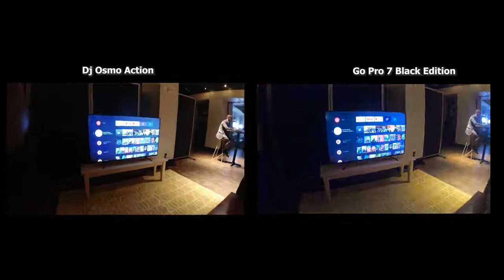DJI Osmo Action vs GoPro Hero 7 Black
A look at the new DJI Osmo Action vs GoPro Hero 7 Black. Who has the better action camera
CHECK PRICES on AMAZON ↓↓↓↓
➡DJI Osmo Action
➡GoPro Hero 7 Black

Gear:↓↓↓
Nanlite Pavotube
Sony A7III
Tamron 28-75